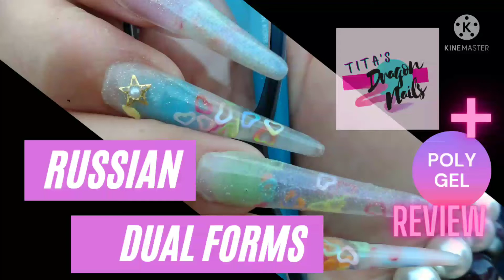Russian Dual Form Fill/ ROHWXY Poly gel + Born Pretty reflective glitter polish reviews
Dual forms link:

ROHWXY Poly gel link:

Born Pretty reflective glitter gel polish link:

Biutee glow in the dark colorful poly gel kit :